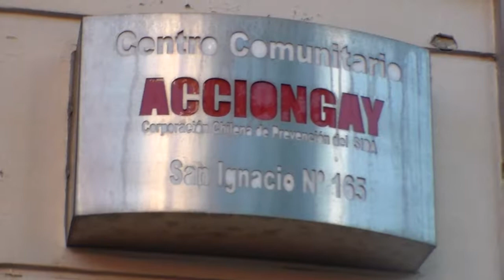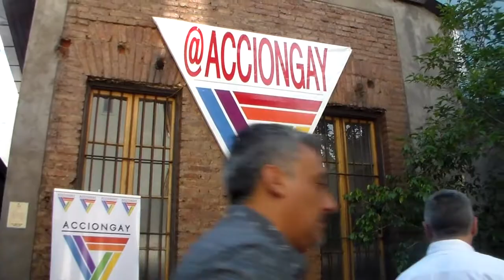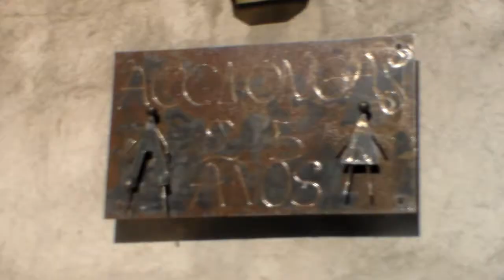La reunion de Jose Miguel Insulza con miembros de "Accion Gay"